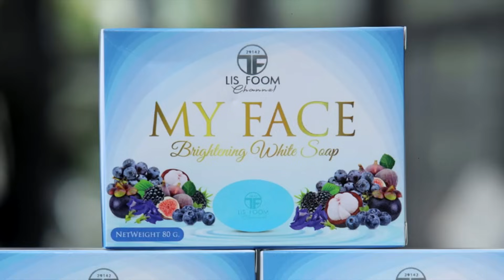xov xwm tshiab 28/06/2024 neeg phem nyiag lisfoom tus youtube txaus tshai kawg